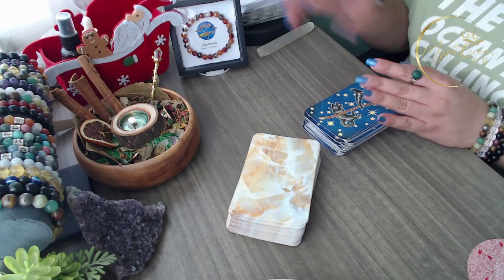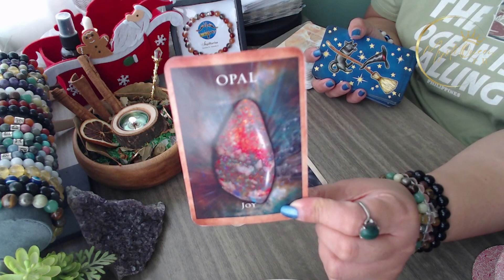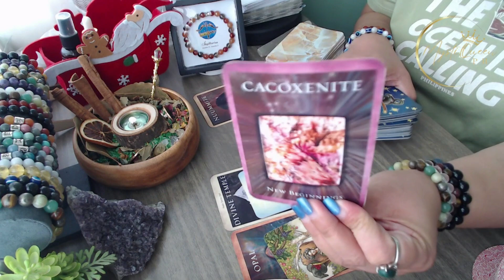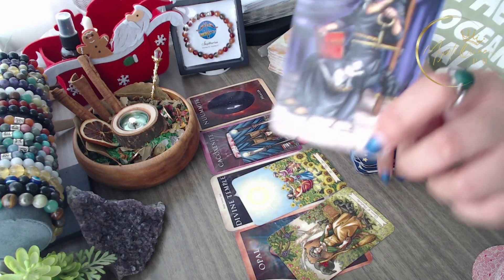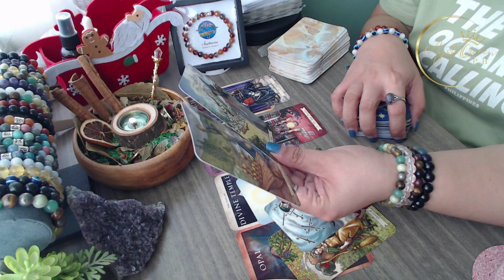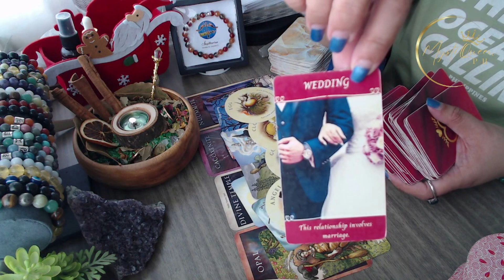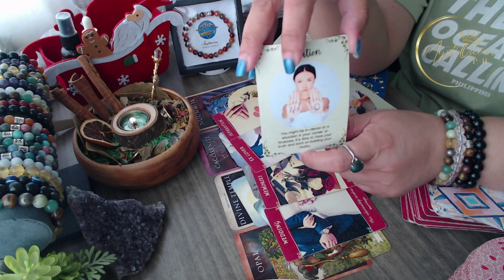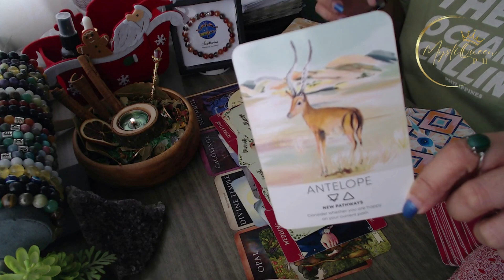♐ SAGITTARIUS KAPALARAN ✨ DECEMBER 2023 ✨ Ano'ng Parating Sayo? 🔮 Tagalog Tarot Reading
🔮 PRIVATE/PERSONAL READING 🔮

Salamat po!🙏

👑MystiQueen PH

🍿 OTHER VIDEOS/MESSAGES/READINGS 🍿